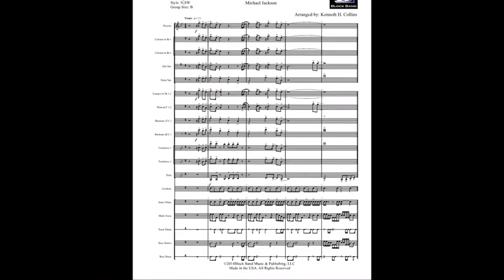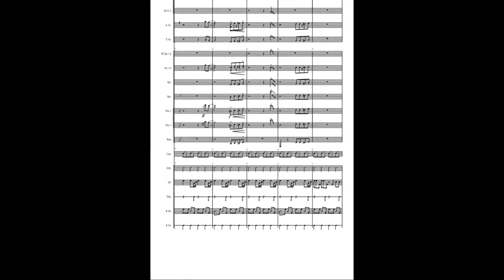"PYT" by Block Band for Marching Band Size B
You can't lose with a Michael Jackson hit, so grab this arrangement for your band TODAY!